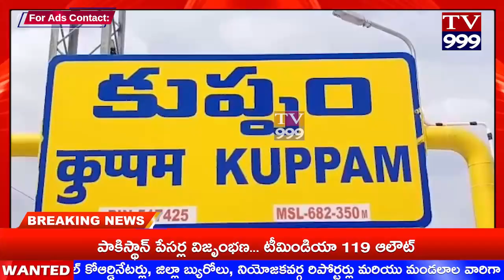TV 999// గతంలో హిందూ ధర్మ పరిరక్షణ సమితి సభ్యులు కాషాయ జెండాను ఎగురవేశారు